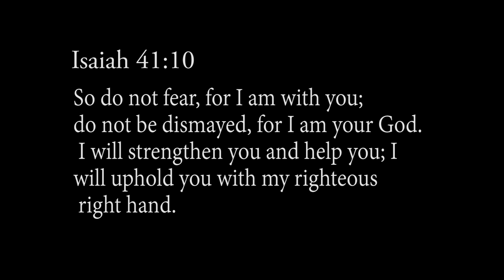Anniversary of Hurricane Dorian September 1st.2020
Song was made to inspiring those that may have lost a love one in this epidemic and not to give up because your storm wont last for long if you just hold on..Teena McDonald / Hold On - feat "ALAS" Inspiring Song